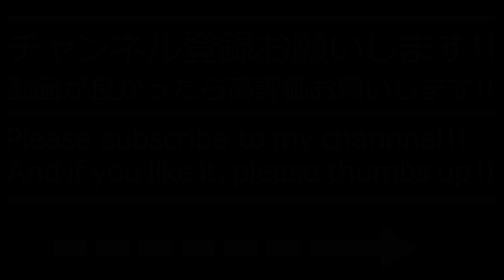【ザックゼイン入場曲】RIZIN Zach Zane Entrance Theme【ザック・ゼイン／なんて麗しい名】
This is the entrance song of TAISEI NISHITANI who is active in RIZIN.
RIZINで活躍中のザック・ゼイン選手の入場曲です。

リクエストがあったのでRIZINで活躍中のザック・ゼイン選手の入場曲をアップしました。ザック・ゼイン選手の入場曲はHillsong WorshipのWhat A Beautiful Nameだという情報があるのですが間違いです。歌手名はわかりませんがオーストラリアのヒルソング教会が作ったCDに収録されているようで曲名は「なんて麗しい名」です。日本語バージョンですね。オリジナル音源のURLを貼ってあるのでオリジナル音源を聴いてみていただきたいのですがこの曲をそのまま入場に使うと前半の音が小さすぎるor途中から爆音になってしまう音源なので音量を調節しないといけません。(オケと歌声の音量バランスがおかしいと言うか歌声が小さすぎると言うべきか...)入場シーンではそこまで大きく音量が変化していないのでそれを再現しないと入場バージョンということにはできないわけです。この編集をするにはオケと歌声を分離してそれぞれを音量調節しなければいけないので、それができる人にとっては簡単な編集ですができない人にとっては不可能という感じの編集なんですよね。入場シーンと聴き比べられる方は是非聴き比べてみてください。
※オリジナル音源の動画はそもそも音量が小さいので途中からオケが爆音になるというのが実感できないかも知れません。

作業用BGMとしてトレーニング中のBGMとしてご活用ください。

使用しているオリジナル音源

↓この音源は会場使用音源ではありません

私のチャンネルではプロレスや格闘技の入場曲をできる限り
忠実に会場使用編集を再現したものをできる限り高音質で
アップしていきます。オリジナル音源を使用しますので